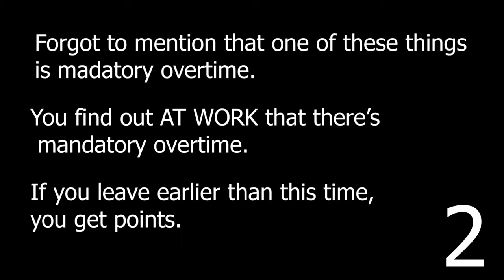I Quit Amazon after 1 Week - Here's Why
Everyone is different, so everyone has a different experience working for Amazon. These are 5 reasons why I left after just 1 week. It was an experience, but I have no regrets. Everything started looking up for me as soon as I left!

Yes, #5 is a joke. Although, I’ll never know for sure what was in that goodie bag...